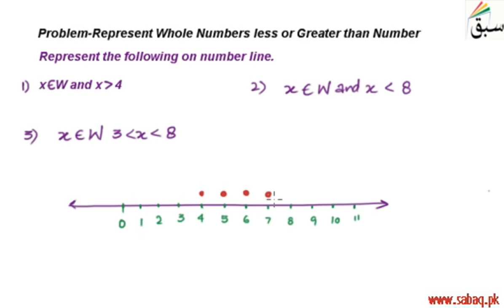Problem-Represent Whole Numbers less or Grater than a Number, Math Lecture | Sabaq.pk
Comparison of whole numbers using number line
This video is about: Problem-Represent Whole Numbers less or Grater than a Number. Practice tests and free video lectures for Physics, Chemistry, Biology, Math’s, Computer Science, English & more subjects are also available at Sabaq.pk. So, subscribe to Sabaq.pk/Sabaq Foundation now and get high marks in your exams.

CLASSES WE COVER AT SABAQ.PK / SABAQ FOUNDATION:

1. KG
2. Class 1
3. Class 2
4. Class 3
5. Class 4
6. Class 5
7. Class 6
8. Class 7
9. Class 8
10. Class 9
11. Class 10
12. Class 11
13. Class 12
14. Class 13
15. Class 14
16. MCAT
17. ECAT
18. CSS

BOARDS WE COVER AT SABAQ.PK / SABAQ FOUNDATION:

1. FBISE
2. Sindh Board
3. KP Board
4. Balochistan Board
5. Cambridge

STUDY MATERIAL WE OFFER AT SABAQ.PK / SABAQ FOUNDATION:

1. Physics Lectures
2. Chemistry Lectures
3. Mathematics Lectures
4. Biology Lectures
5. English Lectures
6. General Science Lectures
7. Computer Science Lectures
8. General Math Lectures
9. Accounting Lectures
10. Statistics Lectures
11. Advance Accounting Lectures
12. Cost Accounting Lectures
13. Practice Tests
14. Physics Practical
15. Chemistry Practical